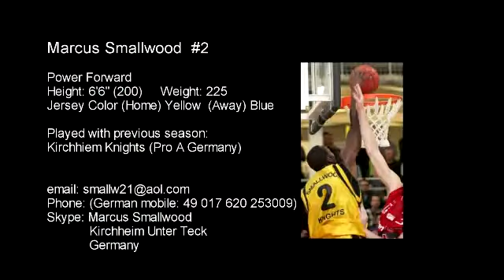Marcus Smallwood #2 Power Forward